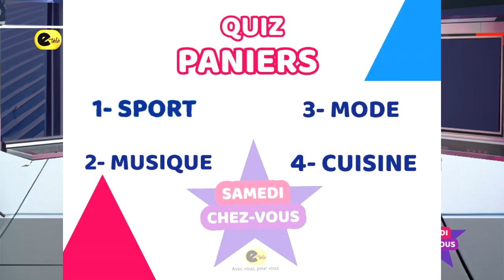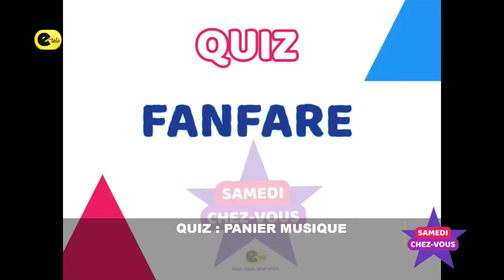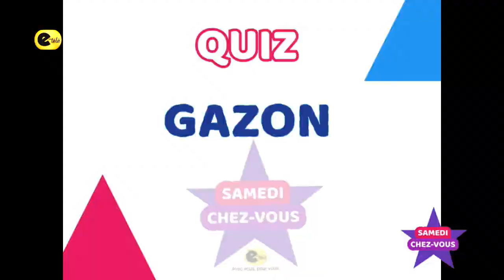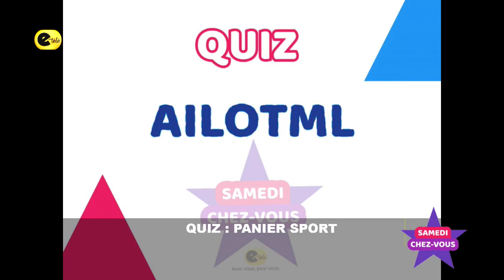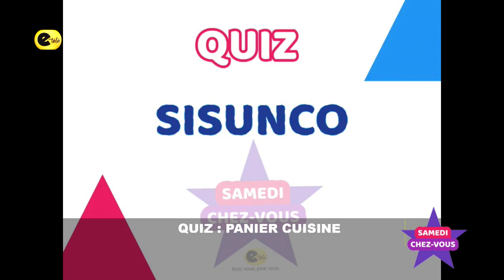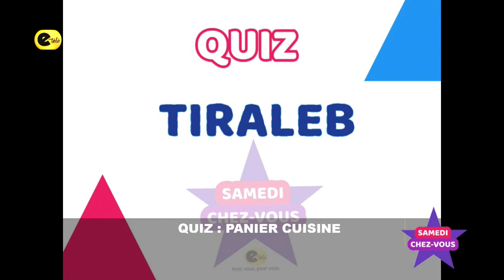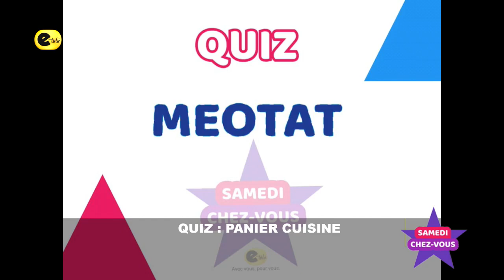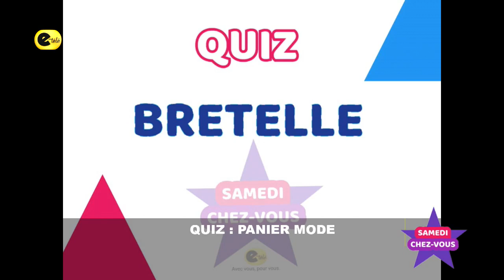La récré : Quiz / panier cuisine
Émission : Samedi chez vous du 22 juin 2024
Rubrique : La récré
Thèmes  :
 Quiz :  panier cuisine